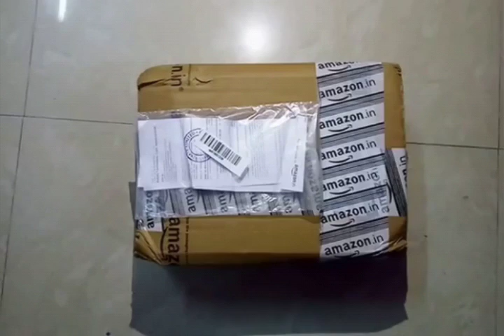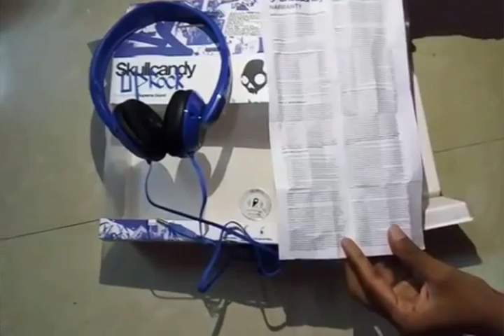unboxing of skullkandy uprock headphones